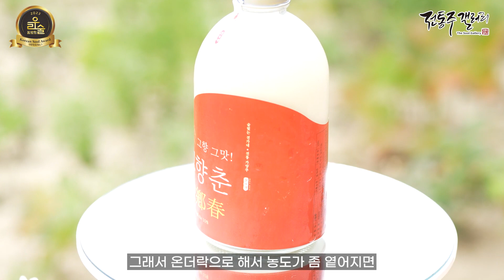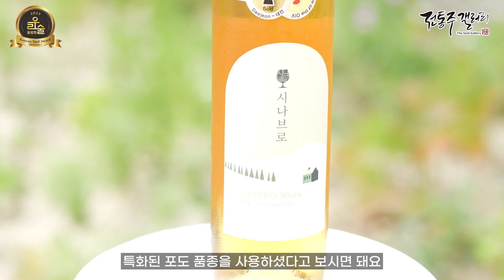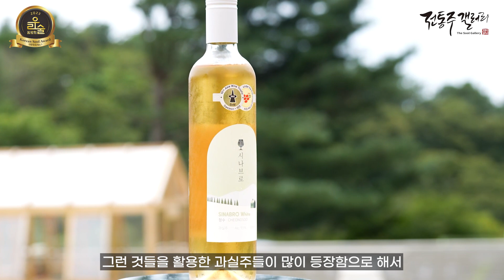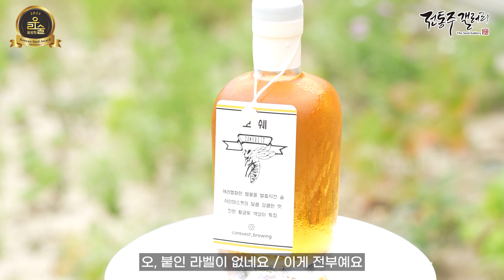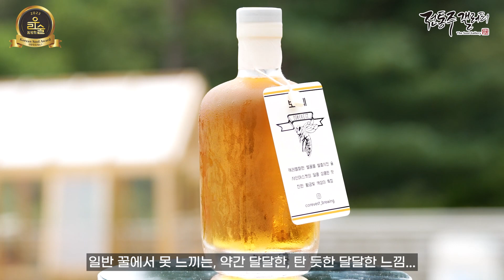2023 대한민국 우리술품평회 최우수상 수상작 [전통주갤러리 상설시음회 시음주]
2023 대한민국 우리술품평회 최우수상 수상작
(2023.10월 전통주갤러리 상설시음회 시음주)

탁주 부문 최우수상 10%Alc. 술 빚는 전가네(경기 포천)

경산대추약주 추
약·청주 부문 최우수상 16%Alc. 미송주가(경북 경산)

시나브로 청수 화이트
과실주 부문 최우수상 11%Alc. 불휘농장(충북 영동)

증류주 부문 최우수상 40%Alc. 술아원(경기 여주)

기타주류 부문 최우수상 11.5%Alc. 코아베스트 브루잉(경기 김포)

전통주갤러리 상설시음회는
네이버 예약으로 무료로 이용하실 수 있습니다.